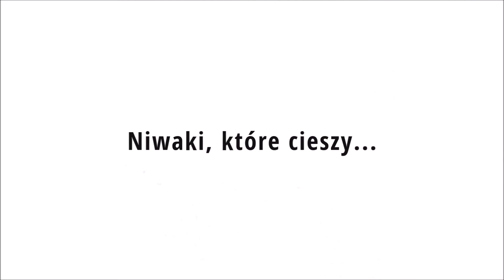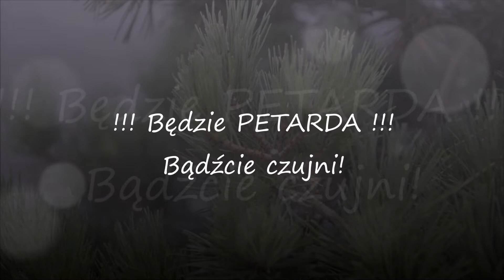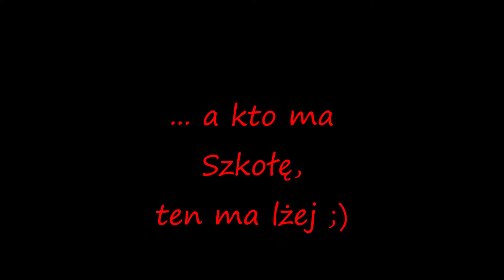Jak czyścić sosnę? Q&A - pytania i odpowiedzi. (BONSAI i NIWAKI)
☕☕ Jeśli doceniasz to co robię, możesz postawić mi wirtualną kawkę!

👉Mini e-book. "Schemat Przesadzania Bonsai"

Od Analizy drzewa przed przesadzaniem  -  po pielęgnację po przesadzaniu.
To niezbędny Niezbędnik w czasie przesadzania Twojego Bonsai. :)

W tym video znajdziesz :
◼ przykład poprawnego czyszczenia sosny:
- doświetlenie pąków
- obrywanie starych igieł
◼ kilka cennych informacji na temat pielęgnacji sosny Bonsai:
- jak ciąć sosnę, by pobudzić do wzrostu pąki wsteczne.
- jak ciąć sosnę, by rozwinąć wewnętrzne gałęzie
🔔 Kliknij dzwoneczek, aby nie przegapić kolejnego filmu!

"Wzorzec jest niedościgniony. Nigdy go nie dościgniemy. Ale musimy czerpać przyjemność z jego ścigania." BP